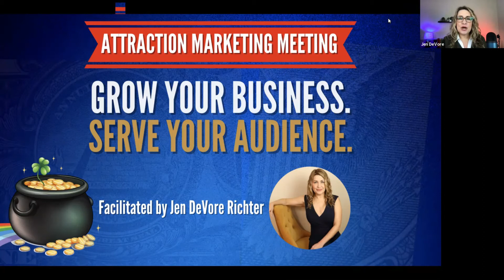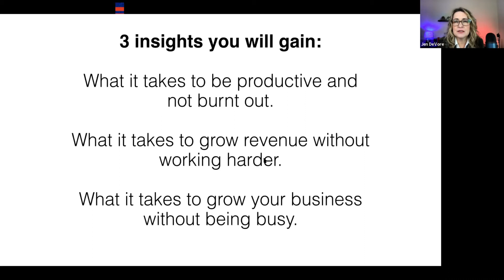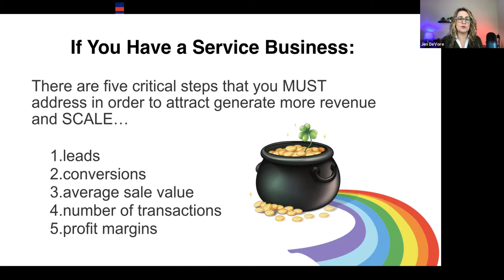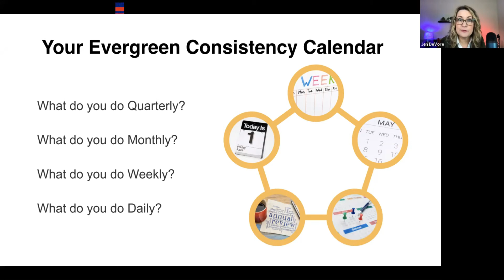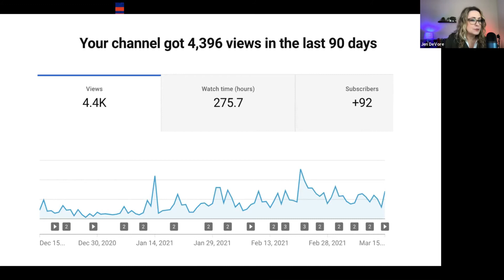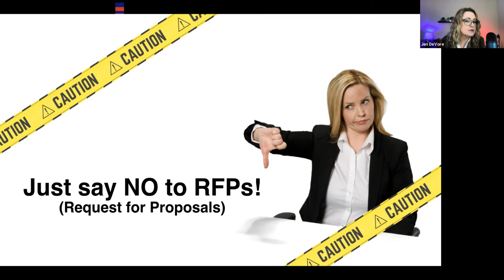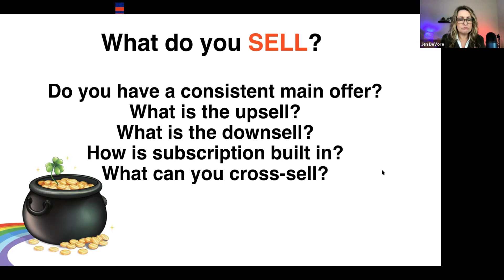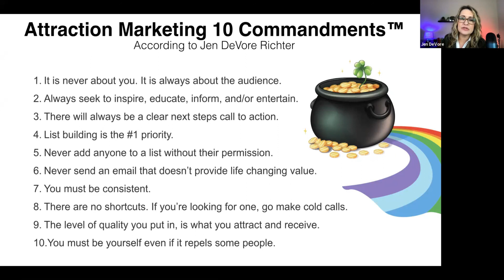Attraction Marketing Meeting Replay - March 17, 2021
You want to watch the replay of the Attraction Marketing Meeting for March?

Watch this video and steal my Attraction Marketing Formula!

TIMESTAMPS

0:00 Intro

I know more ways to grow your business than ANY over priced ad agency or under qualified "coach" and my ways are tested and proven.

In under two minutes, learn my simple 5-part formula for market domination as an expert in your field.

See the 25 questions you MUST ask yourself before you spend another dime or minute on a new marketing tactic.

Plus, get access to my new 4-part video series on what I predict are the 3 most important Attraction Marketing strategies for 2021.